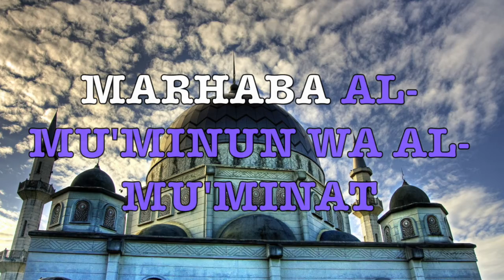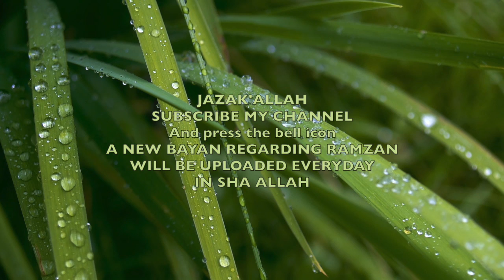Ramzan ka Ibtedai (pehla) kam kya ho?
very beautiful and important bayan regarding ramazan. You must listen this. I can surely say you will feel the change in yourself after you listen this.